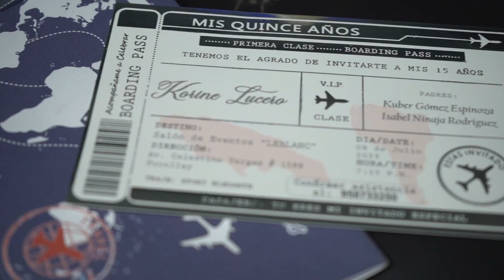Korine Mis XV Años - Reel Tacna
Reel de Korine  realizado por miromax